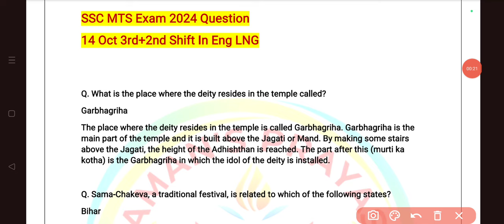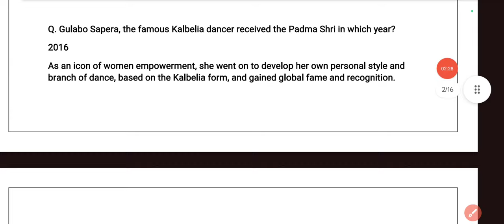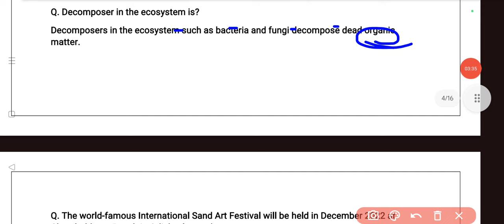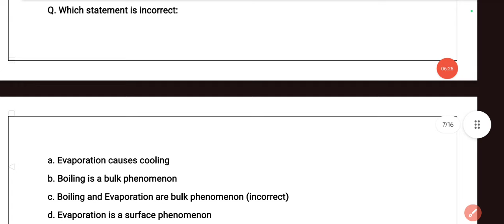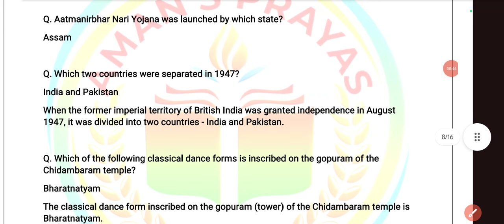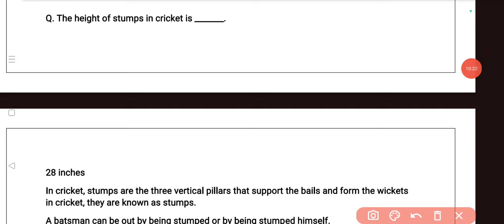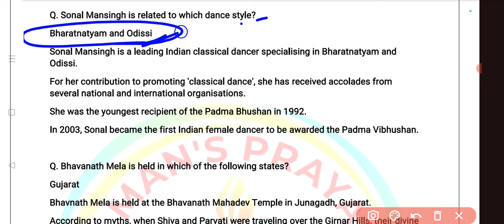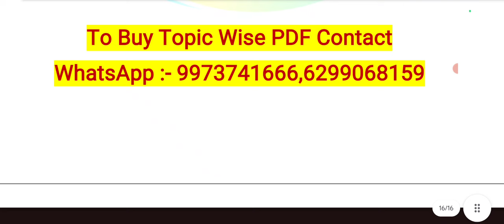SSC MTS 14 OCTOBER All SHIFT ANALYSIS | SSC MTS 14 October Shift 3 Analysis | SSC MTS Analysis 2024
SSC MTS 14 OCTOBER 1ST SHIFT ANALYSIS | SSC MTS 14 October Shift 1 Analysis | SSC MTS Analysis 2024

🔴CGL 2024 के 750+ MBQ With Extra Facts PDF Buy Link:- Price 25rs -

🔴Note:-

1). On buying Topic Wise Prayas E-book, you will get CGL 450+ MBQ PDF for free, which will be useful in your next exam as well.

2). On buying CGL 450+ MBQ PDF, you will get PDF till the last shift.

♦️ Your Queries ♦️

ssc mts english analysis 2024
mts paper analysis today english
today mts shift analysis
english analysis mts today
mts 2024 1st shift analysis
mts 8 october
mts english analysis 2024
mts english paper analysis today

mts question paper 2024 in english
ssc mts question paper 2024 in english
aman prayas gk gs
gharana static gk
ssc mts
ssc mts 14 october
ssc mts analysis 2024 in english
ssc mts question paper 2024 english
14 oct mts analysis
14 october mts
adda247 ashutosh sir
dhruva academy
exam date of ntpc 2024
garana
how to delete pages from pdf
important government schemes
maths today paper analysis
mts english paper 2024
mts paper today
mts question paper 2024 english
mts review today
mts today shift
mts today shift analysis
ssc mts 2023 all shift math solution
ssc mts 2024 paper
ssc mts 14 october analysis
ssc mts analysis 2024 english

today ssc mts 1st shift analysis
ssc mts exam analysis today 3rd shift
mts english paper analysis 2024
2024 mts question paper
mts 2023 cut off
mts 14 oct analysis
mts exam analysis
ssc mts oct 8 shift 1
ssc mts review 2024
14 oct mts exam
14 oct ssc mts
english ssc mts 2024
english ssc mts previous year question
gk for mts 2024
mts 2023 english paper solution
mts 2024 exam review
mts 2024 review
mts 14 october shift 1
mts 14 october
mts analysis 2024 8 october

today ssc mts exam 1st shift
ssc mts
ssc mts 1st shift question paper 2024
cloze test
kp si result 2024
most repeated synonyms and antonyms in ssc
mts analysis
mts analysis today
mts paper today
mts reviews
mts shift analysis 2024
sbi exam date 2024
ssc mts today update
today mts paper
today mts paper analysis